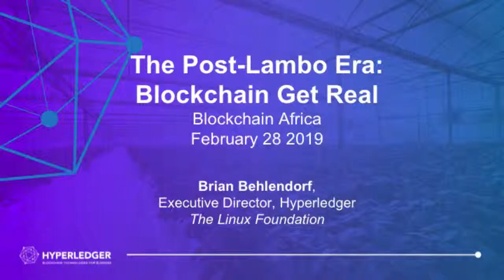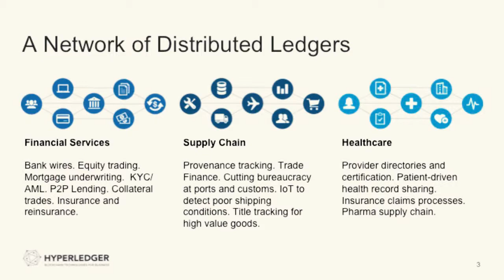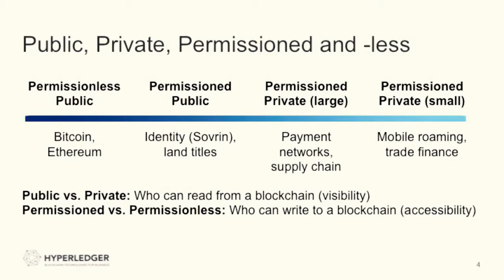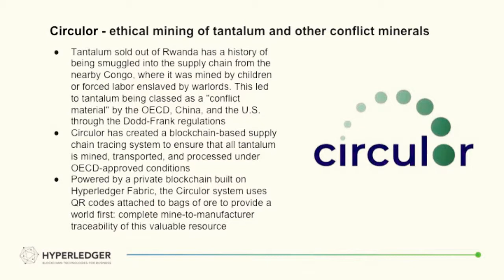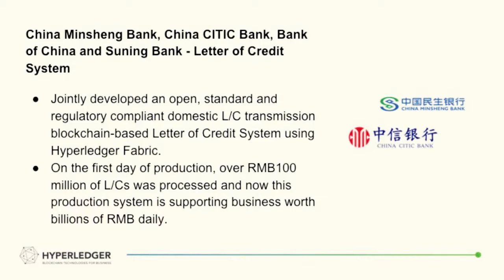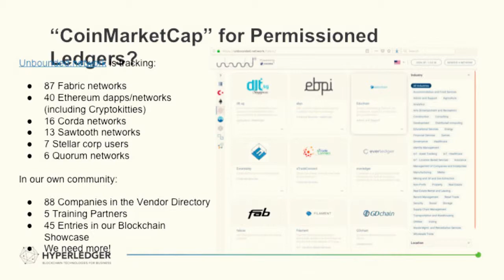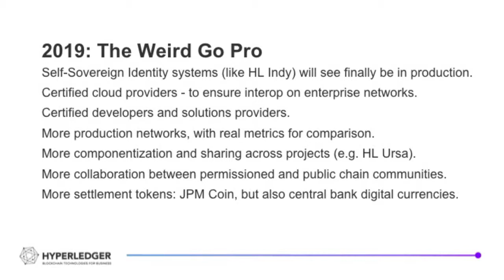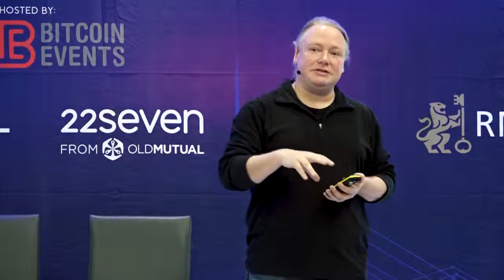BRIAN BEHLENDORF - Executive Director of Hyperledger Project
Blockchain Africa Conference 2019 | Johannesburg

Keynote Speaker: 28 February 2019

Topic: The Post-Lambo Era: Blockchain Technology Gets Real

Distributed shared ledgers and smart contracts are not just for micro-currencies and digital-collectables. Today there are over a hundred deployed distributed ledger networks using blockchain technology to address supply chain traceability, trade finance and global payments, logistics, know-your-customer credit history systems, digital asset tracking, and many more. 2019 will also be the year these systems are deployed at scale and in production for self-sovereign digital identity systems that address the key weaknesses in today's mainframe-style centralised ID systems. Brian will share notes on who's deploying these systems today, where the technology is coming from (hint: Hyperledger), and how much impact they are having and are set to have this year.